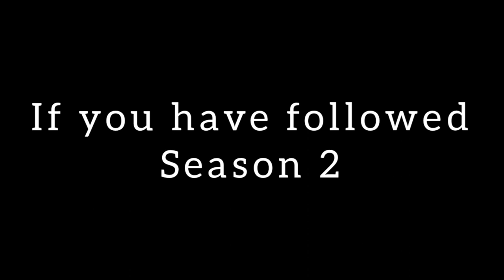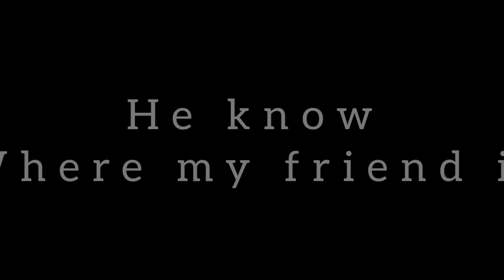HOGA SMP - MEETING THE HELPFUL GUYS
HOGA SMP - MEETING THE HELPFUL GUY

minecraft smp
minecraft
lifesteal smp
smp
lifesteal
minecraft server
minecraft hardcore
minecraft survival
clownpierce
dream smp
parrot
minecraft 100 days
loyal smp
leowook
lapata smp
dream
minecraft funny
school smp
minecraft but
mine craft
infamousjj
tommyinnit
minecraft challenge
crystal pvp
psd1
modded minecraft
deadliest smp
rasplin
hardcore
minecraft manhunt
rekrap2
wemmbu
levels smp
sapnap
minecraft smp server to join
planetlord
infuse smp
public smp
how i ended an entire minecraft smp
pvp
reddoons
princezam
minecraft speedrunner vs hunter
minecraft speedrunner
minecraft speedrun
brothers smp
challenge
2b2t
funniest minecraft video
i went to war over this axolotl
minemanner
lifesteal smp ip
spoke
pangi
lifesteal smp season 4
minecraft 1.19
lomedy
100 days
levelssmp
flamefrags
niz gamer
wenzo
mc
lapata smp season 5
awaken smp
gaming
minecraft civilization
clownpierce pvp music
minutetech
i killed a stacked player
sharpness
branzy
crystalpvp
bliss smp
genesis smp
nemesis smp
slots smp
yug playz
minecraft in hindi
why i webbed the world
school minecraft server
i killed a stacked player using the smartest traps
mumbojumbo
rasplin pvp
using 117 netherite skeletons to kill stacked players
manhunt
i tricked minecraft’s smartest detective
fitmc
i secretly hacked on a youtuber smp wemmbu
badboyhalo
secretly hacking on a youtuber smp!
georgenotfound
i created minecraft's greatest nation!
antfrost
mythrodak
i secretly hacked on a youtuber smp!
ashswagg
i survived 100 days inside my enemies base
how i duped unlimited hearts
wemmbu infuse smp
wemmbu school smp
risensmp
awakensmp
tazoh
sirswagalishus
mccartneystan
117 netherite zombies
trap
silverisme
podcast
serb-craft
wemmbu kings smp
minecraft pvp
conexion
combos
banned
i killed the most powerful player
kings smp
hermitcraft season 9
hypixel skyblock
hypixel bedwars
wembu
wenbu
pvp teacher
blox fruits
pojav launcher
texture pack
lifesteal smp copy / clone / fanmade
bullies smp
speedsilver
this minecraft puzzle is illegal
squidcraft
minecraft cheater
nizgamer25
wemmbu smp
minecraft traps
lapata smp new video
moktod
parrot lifesteal smp
lifesteal smp season 3
minecraft lifesteal smp
illegal items in minecraft
bulky star
zyye
this minecraft vault is illegal... heres why
minecraft server ip
loyal smp end war
minecraft revenge
flame frags
minecraft friends revenge
minecraft trapped
flamefrags minecraft
flamefrags levels smp
psd1 lapata smp
drdonut
yrrah
donutsmp
donut smp
shorts
rekrap
survival
war
public minecraft earth smp
minecraft smp builds
lifesteal ending
survive hardcore
farzy second channel
farzy minecraft server
farzy public server
farzy smp
extra farzy
farzy minecraft hard mode
farzy hard mode
farzy hardcore
farzy minecraft
farzy
illegal minecraft items
minecraft banned items
minecraft illegal items
i collected every illegal item in 3 days...
element minecraft
element
how i started a war on a minecraft smp
minecraft ai
minecraft i invaded smp
invading smp
public lifesteal smp
lifesteal smp pangi
lifesteal smp war
minecraft smp ep 1 multiplayer
war smp
minecraft secret base
nopantspp
smp with wars
smp trap
lifesteal amp
minecraft secret trap
minecraft public hardcore smp
lifesteal trap
how to join lifesteal smp
minecraft public smp
yug playz lifesteal smp
teddy gaming
i became immortal in minecraft
imkopi
i stole infinite hearts
infinite hearts
minecraft hardcore smp
duping 1.6 million items in minecraft
breaking minecraft survival
mcpe
how i duped 3600000 items in this minecraft smp...heres why
minecraft hrdcore
mineacraft hindi
minecraft pe
exploiting illegal items
illegal items
minecraft boxing
boxing
boxing match
deception
jeremy
hiding
perception
fake identity
faction war
blue slime
slime
minecraft live stream
midmysticx
4c's tomb is real
minecraft smp live stream
parkertwo
7 days
undercover
minecraft mystery
snuck
sneaking
4c
eclipsesmp
eclipse
aeon
allrich
mrcube6
jeremythephantom
4cvit
famous
youtuber
skyboi
smp application
lifesteal smp season 2
vortex dragon
lifesteal smp season 5
lifesteal smp season 1
string duper
pvp legacy
baconwaffles0
smp applications open
subs
bacon waffles
live stream
sb737 friend or foe
friend or foe
minecraft live
infuse smp ip
sharkilz
donut
old trap
old traps vs minecraft smp
using 1094 invisible creepers to kill this minecraft player
i redesigned old minecraft traps
lomedy smp
minecraft lomedy
mc smp
jurassic smp
medieval
civilization
minecraft players simulate
friends
smp server
100 days war
minecraft war
hardcore 1.19.1 minecraft
100 days 1.19.1
hardcore minecraft playthrough
joshemve
tech mods 100 days
100 days automating in hardcore world
i spent 100 days in minecraft
100 days in modded world
100 days hardcore
100 days modded
100 days lets play
surviving 100 days in hardcore modded minecraft
notrexy
dominate
yug plays
itsdip
steveenot